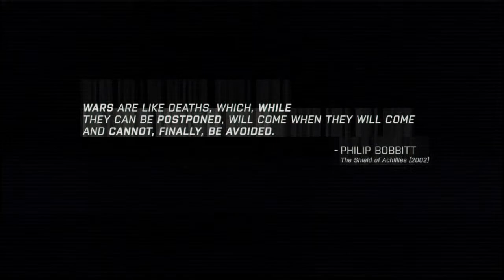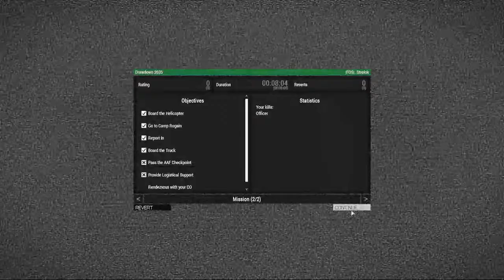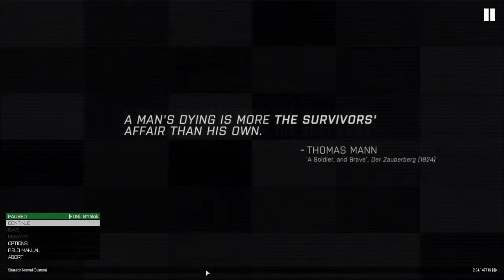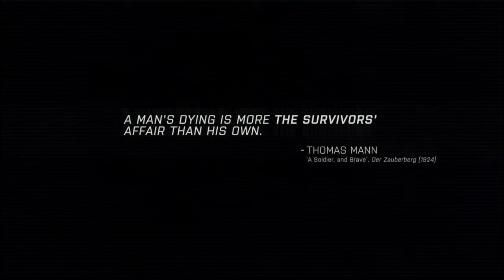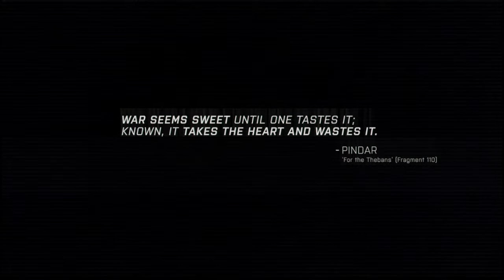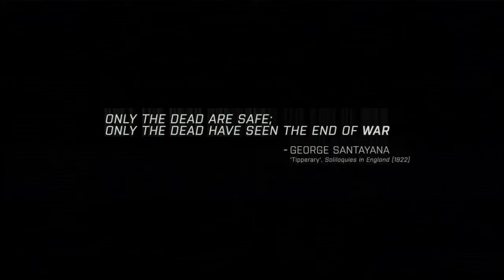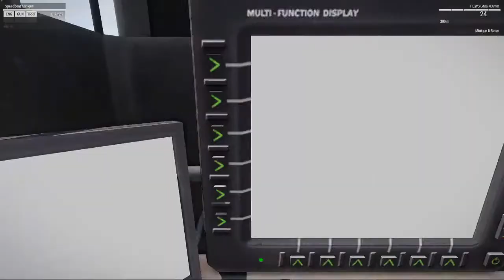ARMA3 CAMPAIGN GREEN ON BLUE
Welcome back for another stream!
CBA - JSRS - ENHANCED MOVEMENT - PERSONAL ARSENAL